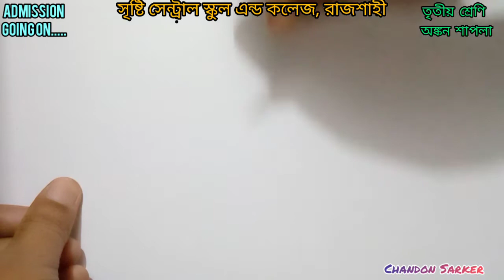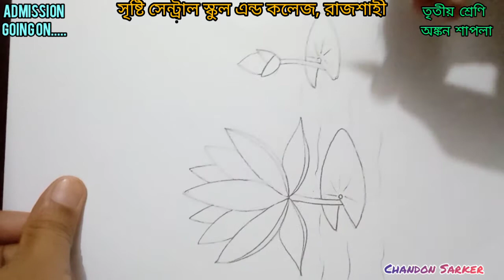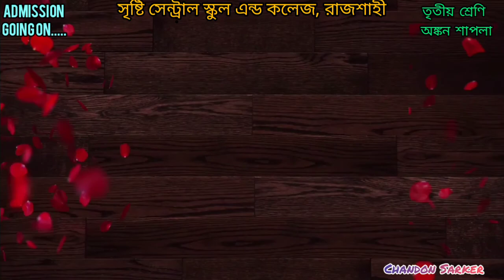তৃতীয় অঙ্কন শাপলা এঁকে রংকর